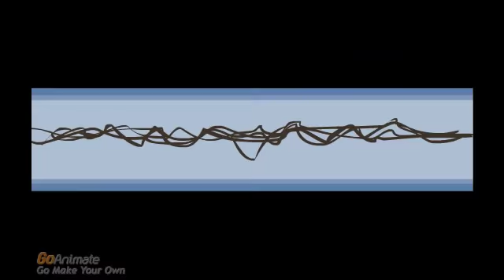GFCE Episode 6